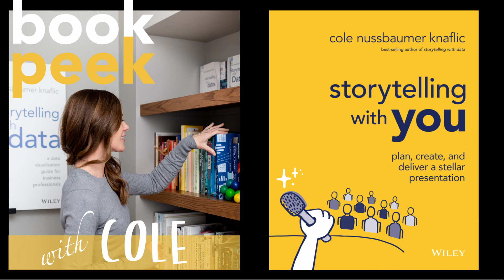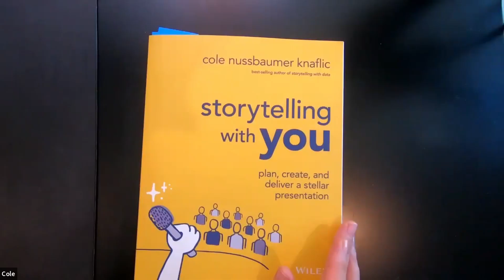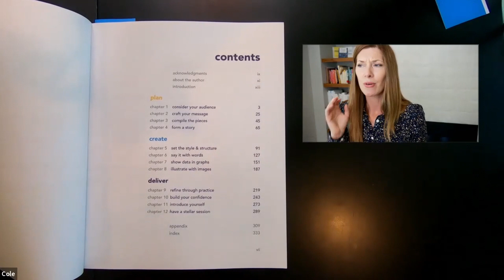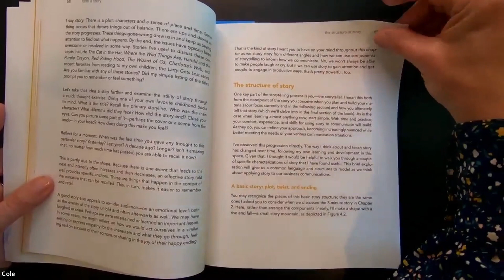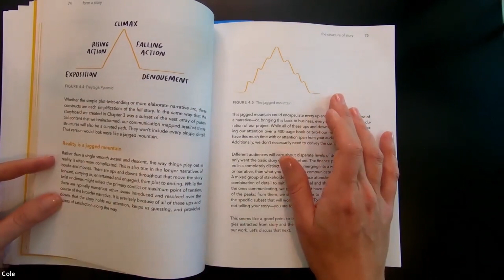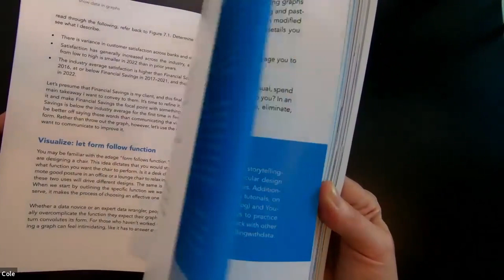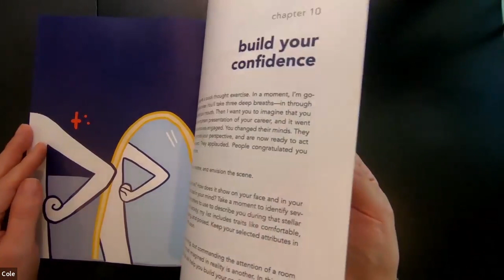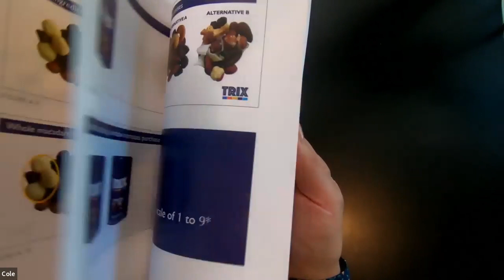Build your data viz library | storytelling with you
Cole shares her brand new book, storytelling with you: plan, create, and deliver a stellar presentation.

JUMP TO THE SECTION THAT INTERESTS YOU:
00:00 Intro
00:17 Book recommendation: storytelling with you
01:18 Background on the book
03:03 Table of contents
05:27 Flip through the book (part 1: plan)
05:37 Plan: form a story (chapter 4)
07:32 Create section (part 2)
07:51 Delivery section (part 3)
08:01 Cole's favorite chapter (build your confidence)
09:36 Giveaway!

INTRODUCING OUR NEW BOOK - AVAILABLE TO PREORDER
📚 STORYTELLING WITH DATA: BEFORE & AFTER
Packed with real-world makeovers and practical strategies, through twenty powerful transformations, watch ineffective charts evolve into engaging visuals that captivate, inform, and lead to smarter decisions—preorder now!

👉 Sign up for our newsletter to be notified about new content and offerings.